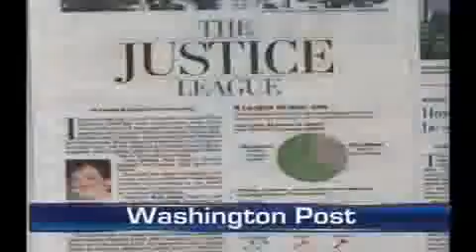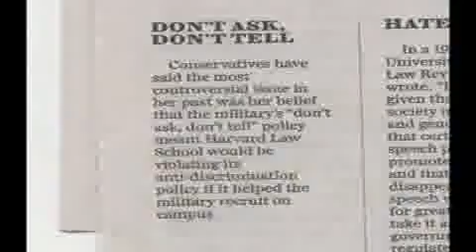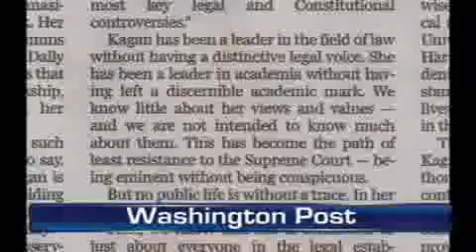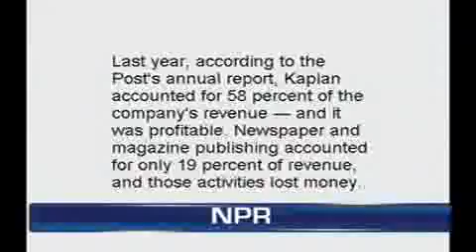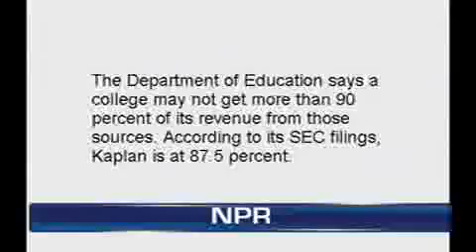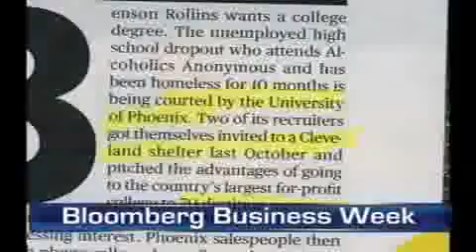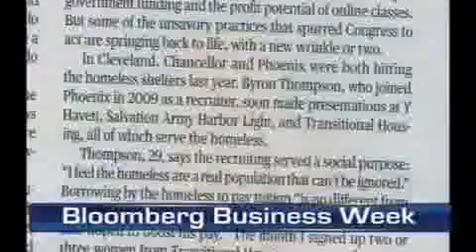In conversation Part One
Ramesh and Aastha welcome you to the latest edition of In Conversation